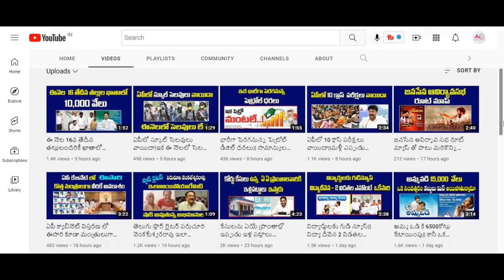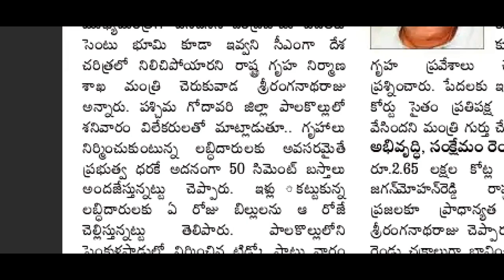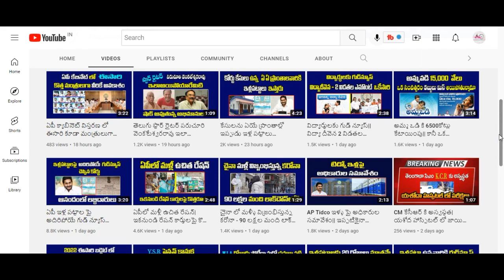AP ఇళ్ల పట్టాల కు అదిరిపోయే గుడ్ న్యూస్|ఎక్స్ట్రా గా 50 బస్తాల సిమెంట్||EXTRA CEMENT FOR ILLAPATTALU